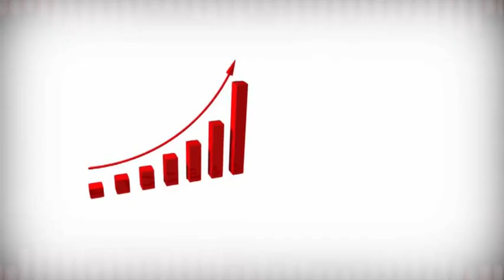GG3 MAR 16 10 2018 GAOUAL DAMARO